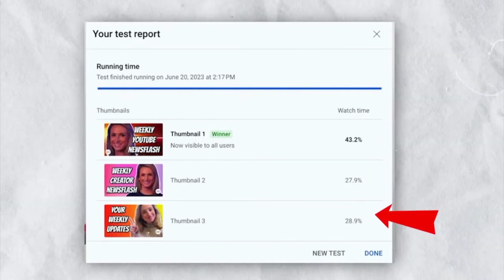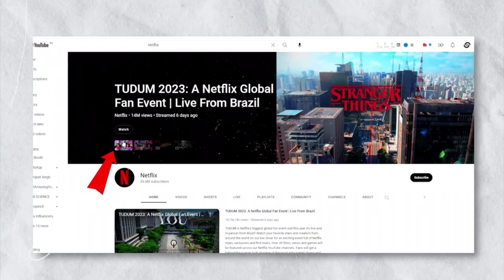ইউটিউবতো পাগল করে দিল📢Youtube new update today 2023 🤯 youtube new update 2023 bangla👈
➡️ KEWOARD SEARCH ⤵️
YouTube tips
YouTube update
bangla
gopu dar tech